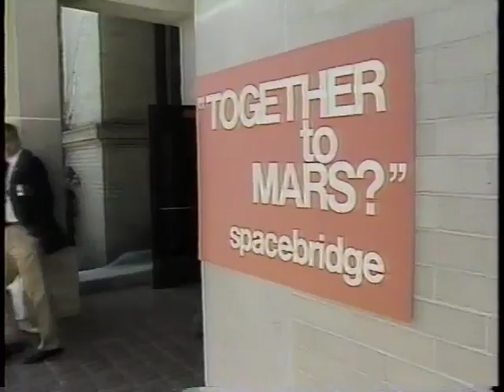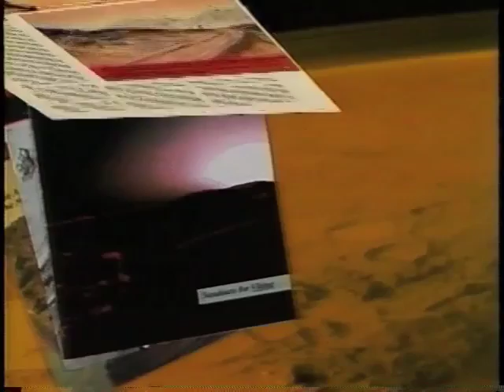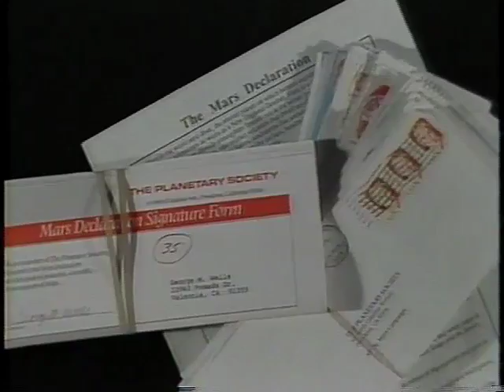A "Space Bridge" with the Soviet Union (1987)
In the final years of the Cold War, The Planetary Society was on the forefront of space diplomacy with its "To Mars, Together" campaign, which proposed a joint U.S.–Soviet human mission to Mars. Spearheaded by Society founders Bruce Murray, Carl Sagan, and Lou Friedman, the Society arranged for an unprecedented virtual conference between scientists in Moscow and Boulder, Colorado. While the collapse of the Cold War ultimately ended this campaign, the Society remains committed to Mars as a unifying human destination in space for all nations.